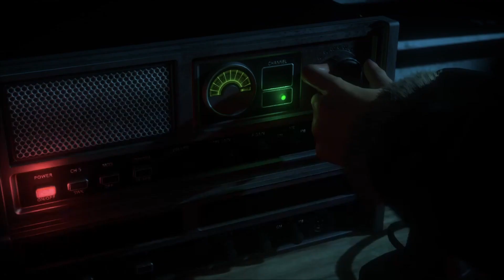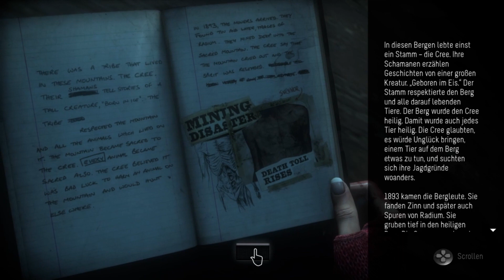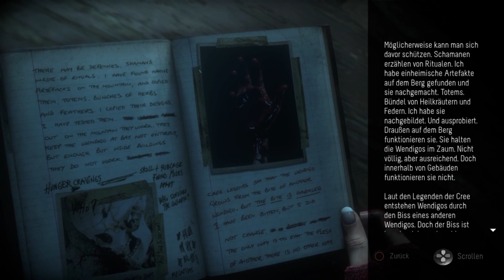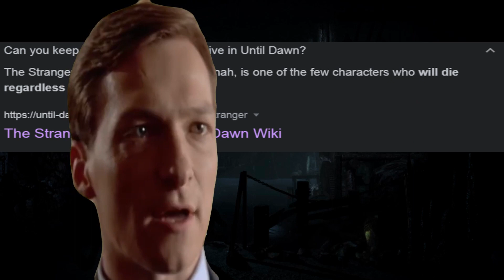One Year of YouTube [Until Dawn]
i really like to reuse my Until Dawn footage

Let's Play Until Dawn. Cut together from my first YouTube series I started today one year ago. You can find the original videos and the playlist on my channel.

Timestamps:

0:00 Episode One
2:00 Episode Two
6:22 Episode Three
10:32 Episode Four
17:59 Episode Five
21:43 Episode Six
25:43 Episode Seven
31:50 Episode Eight
39:17 Episode Nine
42:27 Episode Ten
47:58 Episode Eleven
55:18 Episode Twelve
1:03:16 Episode Thirteen [Finale]

The song from the video: Christian - Unshaken (cover) || Red Dead Redemption 2 Soundtrack
Taken from the channel: Christian Larsson